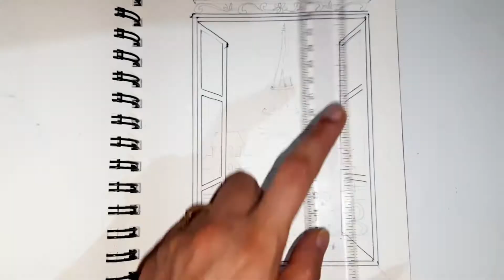how to | Paris through window art | watercolor on paper | step-by-step drawing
Hi all,
Excited to share my new work with you.
Paris through window.
Eiffel Tower 🗼
(Watercolour on paper)💗

Material used
*Camlin Watercolour cakes

Hope you'll be back soon and stay for a while.

*Chhavi Mittal*